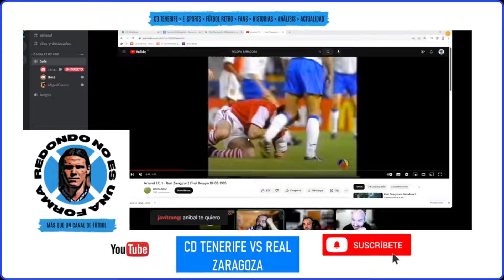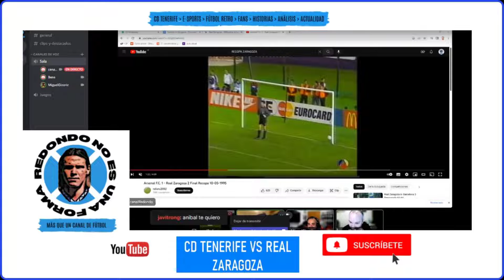DIRECTO TWITCH PREVIA TENERIFE vs ZARAGOZA JORNADA 12+1 LIGA SMARTBANK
¡Volvemos! Esta semana contra el histórico equipo del Real Zaragoza ¿Qué jugadores del TETE han pasado por La Romadeda? ¿Qué entrenadores tenemos en común? ¿Qué campeones del mundo han jugado en el Zaragoza? ¿Habrá alguno español del 2010?
¡Anímate a vernos! y déjanos tu LIKE